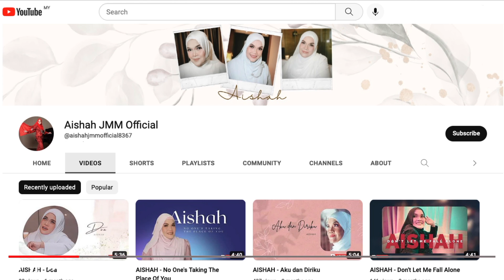SANTAI BERSAMA AISHAH - CINTA SEJATI (BCL cover)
Produced by : Chevy Amry Production
Video Editor : Alan CK
Cover photo : Koresmatic